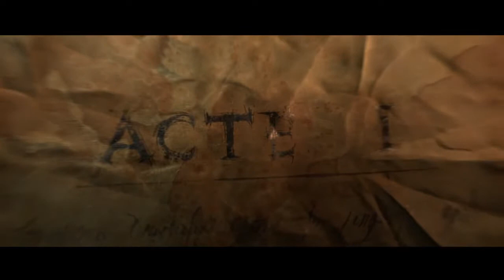Let's Play [FR] Diablo III (Road to Platine) - 01 - Par ici le pex !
Premier vidéo d'une treeees longue série, voici le let's play fr de Diablo 3.

La première étape consiste a finir le mode campagne pour débloquer le mode Aventure et pouvoir enfin monter les autres perso plus facilement ;)

Il y aura sûrement plus d'une centaine de vidéo alors préparez les chips !